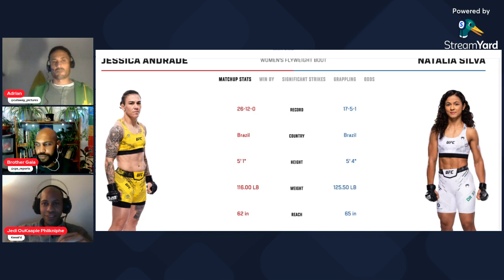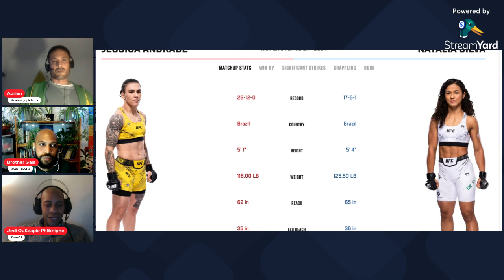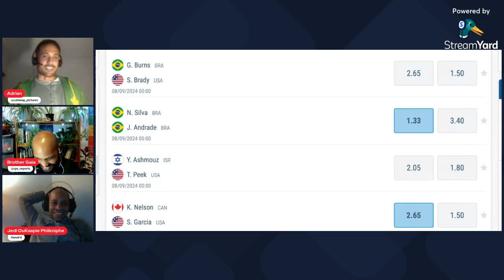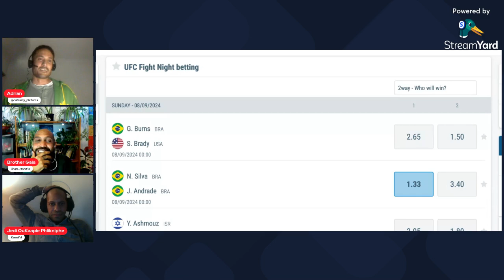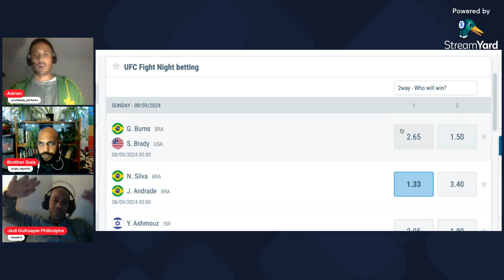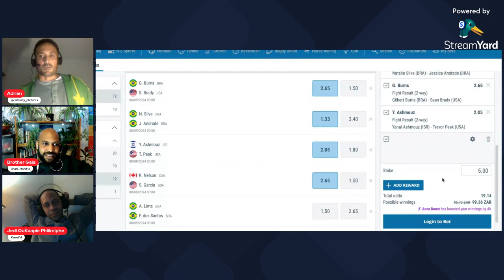🔥"Burns is too EXPERIENCED FOR BRADY"🔥 UFC Fight Night 97: Burns vs Brady Preview.🥊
UFC Fight Night 97 is set to deliver an explosive showdown between Gilbert Burns and Sean Brady! 🥊🔥 Will Burns' grappling and power be too much for Brady, or can Brady's striking and resilience secure him a victory? We dive deep into the fighters' strengths, weaknesses, and give our predictions for this high-stakes welterweight clash. Don’t miss out on our preview and insights for this must-watch fight!